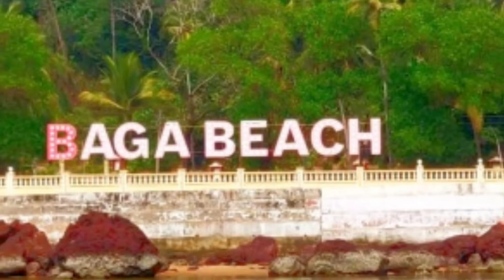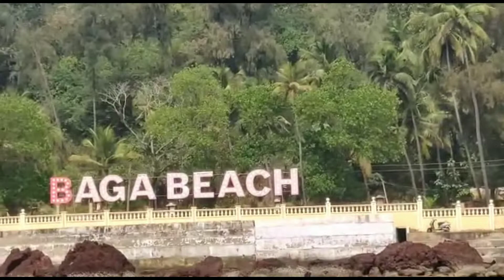Baga beach ⛱️ // Goa // Travel Vlog // AMS WORLD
Hello friends,

Today I am sharing my Goa tour.
So aaj hum hai Baga beach pe.

How to Assemble, Use and Complete Review of Eureka Forbes Wet nd Dry Ultimo Vacuum Cleaner

video created with love by
Amruta

thanks to our lovely subscribers and viewers for their lots of love.

Here I am sharing my personal experience, opinion and views about any beauty product or recipe or exercise or art. In this youtube channel you will get information and knowledge about fahsion , beauty, lifestyle, rangoli, cooking and many more things that I know.